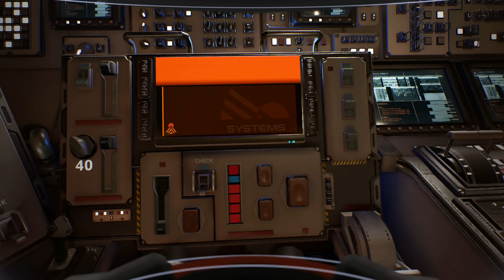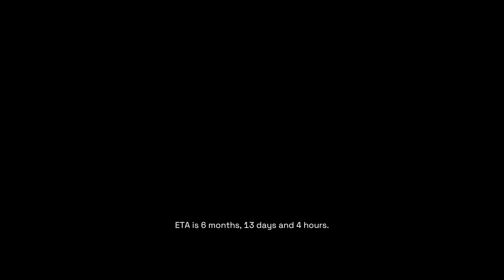DELIVER US MARS - THE END Gameplay Walkthrough - Part 7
DELIVER US MARS THE END, Gameplay, Walkthrough, PC - Part 7